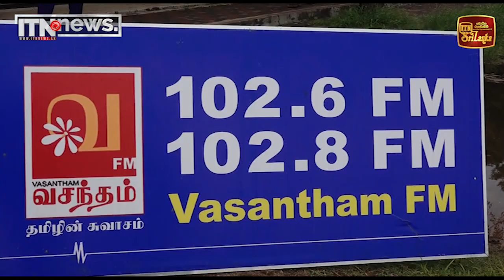වසන්තම් ප්‍රිමියර් ලීග් ක්‍රිකට් තරගාවලිය සාර්ථක අවසන්